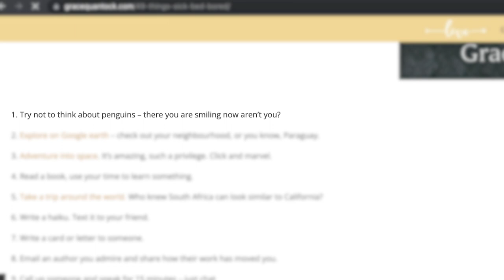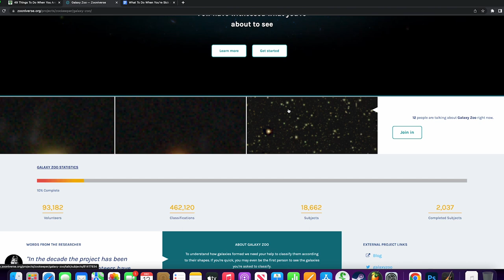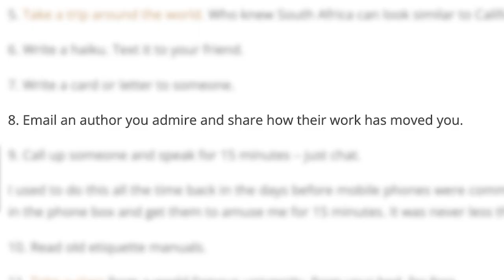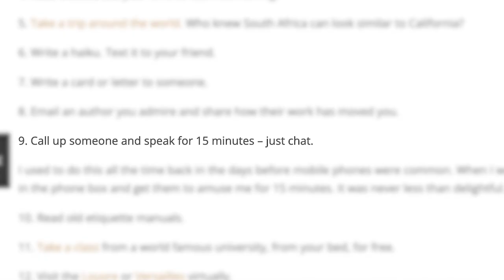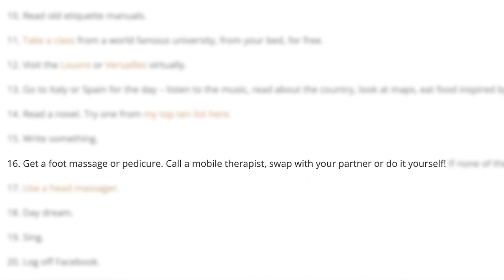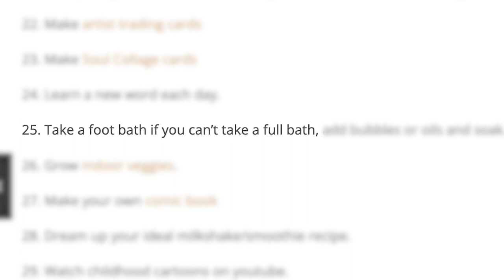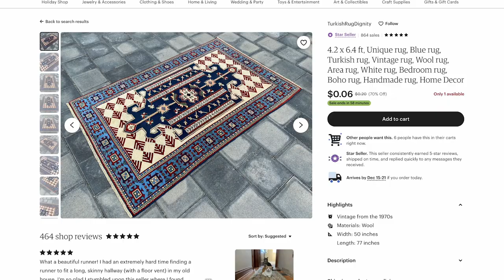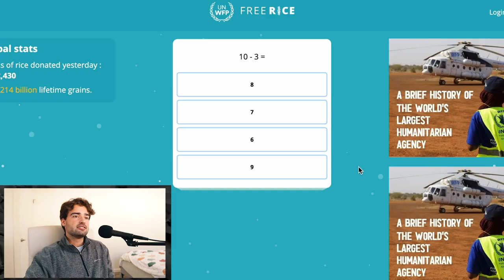What to do when you're sick and bored at home...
In this video we learn what to do what you're sick and bored at home... well not really. Because the article we read isn't super helpful. But it was funny! I hope you guys enjoy!

Let me know what kind of video you want to see next in the comments. Constructive feedback? I'd love to hear it! Hate looking at my tiny hands? Just comment "Get your disgusting baby hands off the screen and never post again!" It's great for the algorithm!